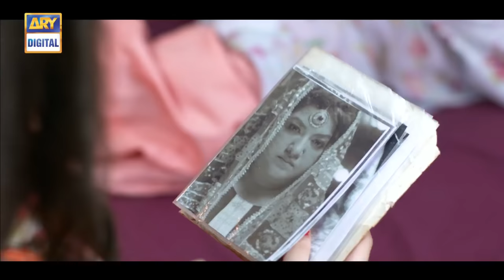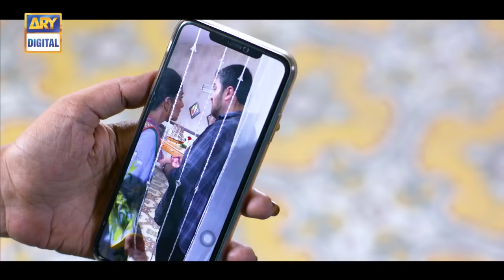Gul e Rana Ki Bhawjain | Sania Saeed | Hina Dilpazeer | ARY Telefilms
Gul e Rana’s sisters in law fighting with each other to marry their daughter to Gul e Rana’s son, who lives in London. But all their efforts are in vain as he marries a English girl in London.

Writer:
Hassan Imam
Director:
Mazhar Moin.

Cast:
Sania Saeed,
Hina Dilpazeer,
Iffat Omer,
Zia Ghurchani, and  others.